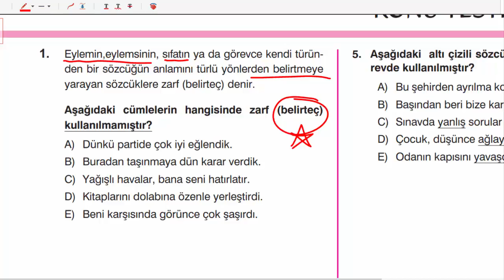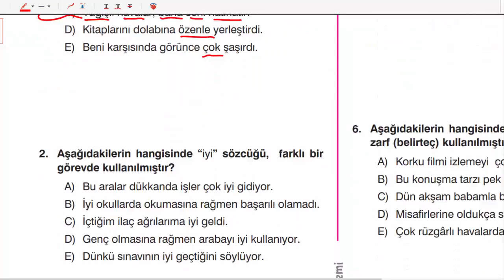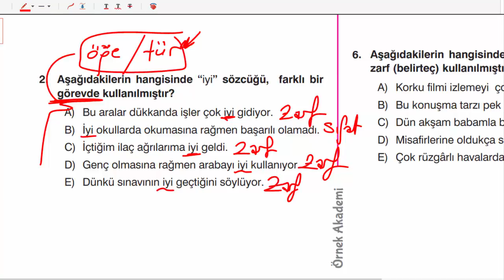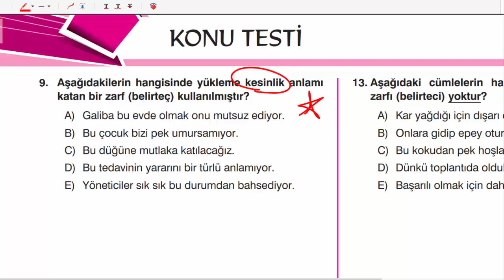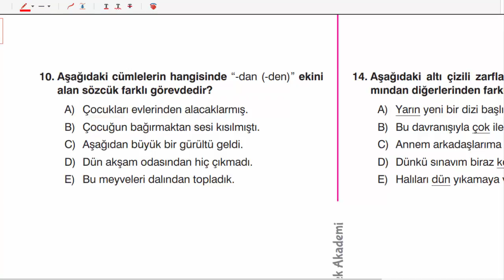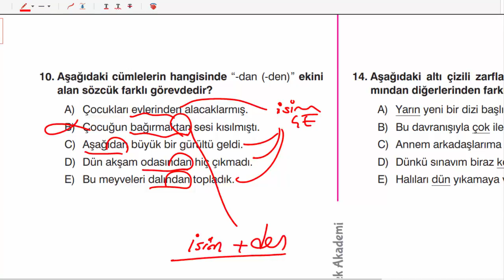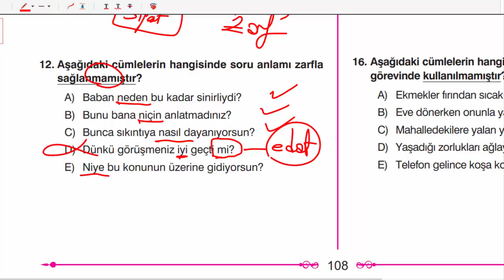ZARFLAR SINAVDA NASIL ÇIKACAK? / Önder Hoca / SORU ÇÖZÜMÜ